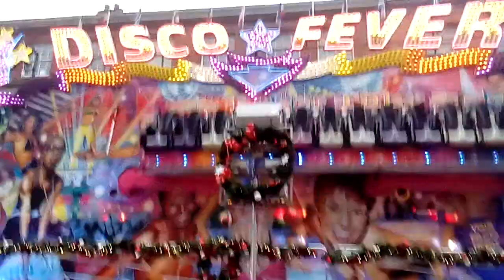Leeds fun fair vlog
Funfair n big wheel vlog